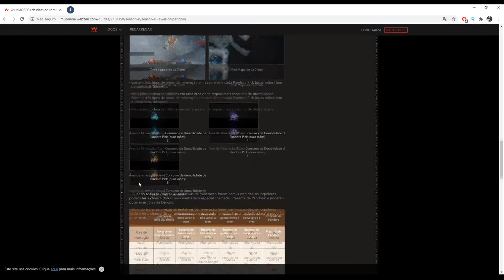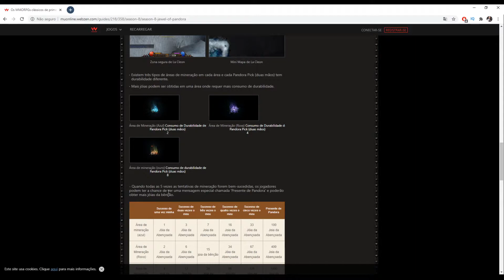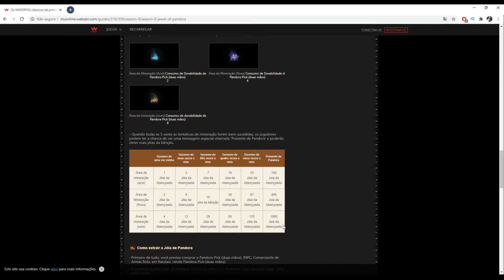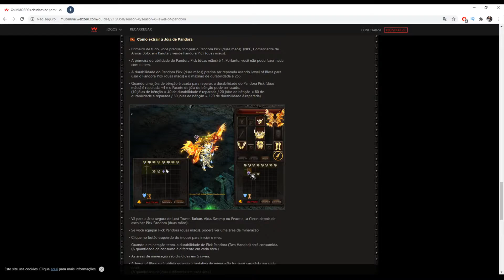Tentando a Sorte na Pandora Pick - Mineração de bless - Mu Global S14.2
Parceria: FanGamesStudio
Compre Wcoin mais barato:
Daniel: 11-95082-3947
500 wcoin R$14,50
1000 wcoin R$ 29,00
2000 wcoin R$ 58,00
3000 wcoin R$ 88,00
5000 wcoin R$ 145,00

Forma de pagamento:
Transferência bancaria:
Bradesco, Santander, Banco do Brasil, Caixa, Banco inter, Nubank, Itau e PicPay.